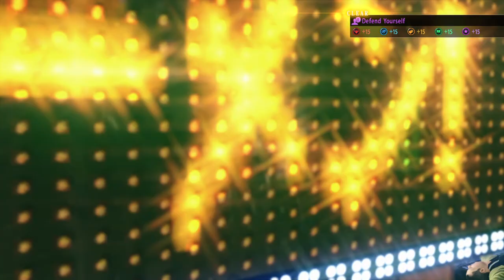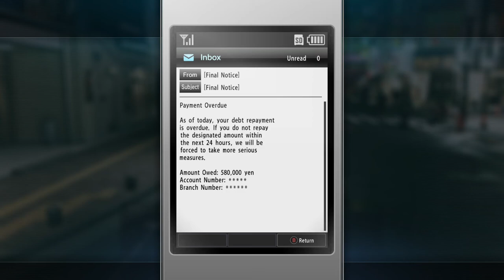Let’s Play Yakuza Kiwami 2 PC Edition Part 16